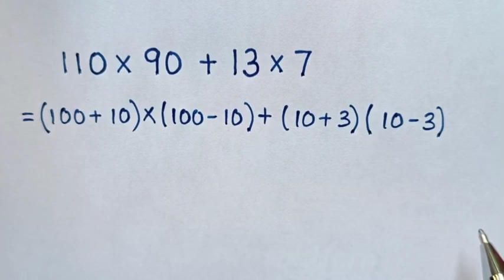A Nice Math Problem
How to solve this Math problem of 110×90+13×7 into Prime Factors